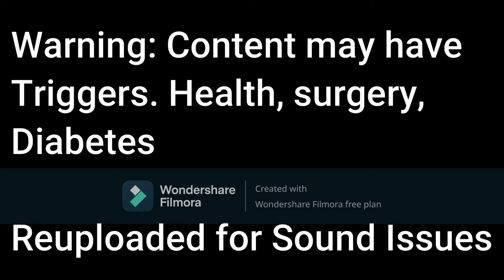Update was in the hospital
Trigger Warning: Diabetes, surgery, post op Bandaged foot image

Watermark because filmora sub ran out while I was in the hosp and there is an issue with reupping - like Double the $$ issue.

Redone because first upload was missing sound.

Thank you to all the 'regular crew' my chosen family and friends who were able to send good vibes, ooggies, lawn darts of healing, and prayers. The doctor is surprised at how fast the healing is going. You guys are the best!